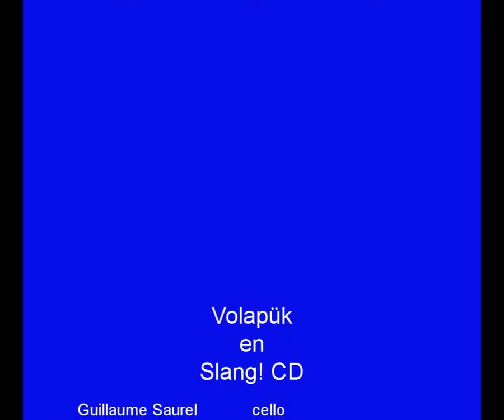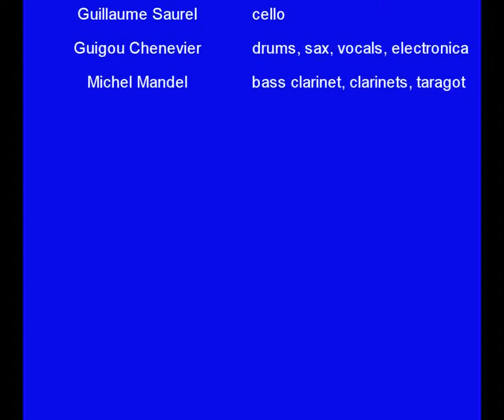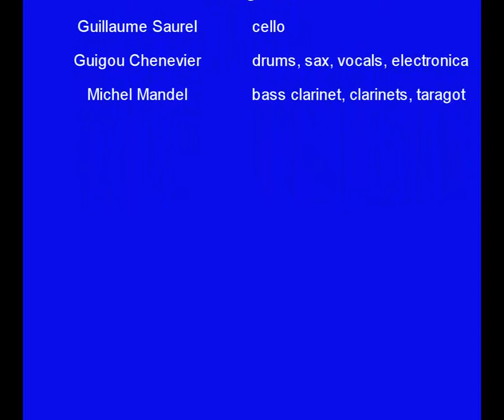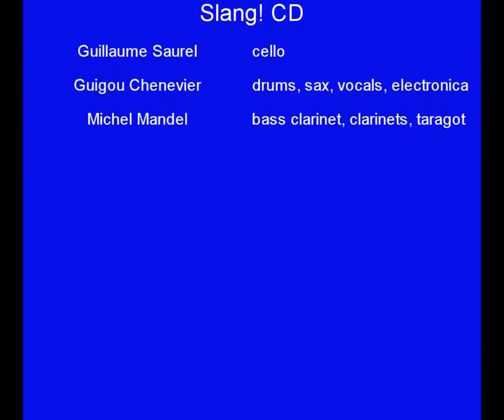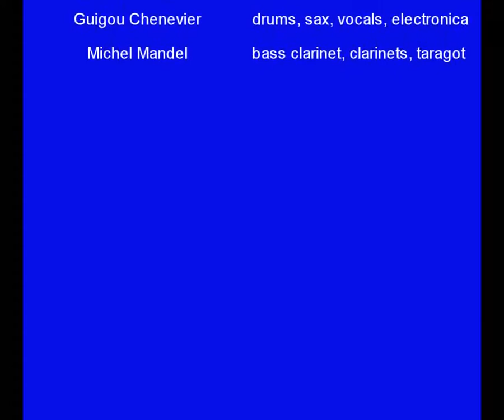Volapük Slang! CD.avi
Les enfants de la guerre y La Flêche Qui Vole Est Immobile